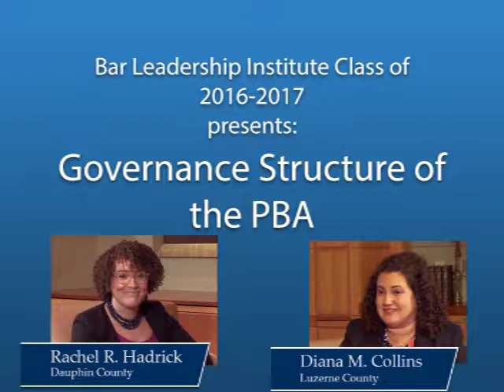PBA BLI Governance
Presented by the Bar Leadership Institute Class of 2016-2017: information about the governance structure of the Pennsylvania Bar Association